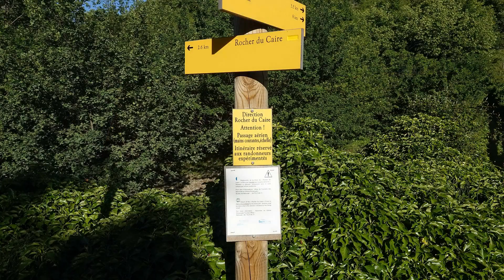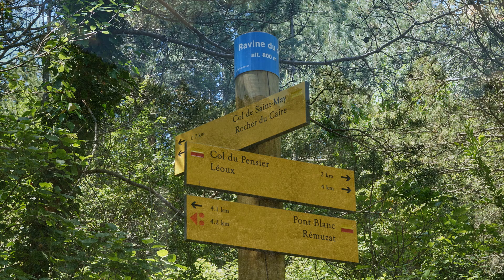Au Rocher du Caire avec les vautours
Le parcours du rocher du Rocher du Caire et de la crête de Saint Auban qui s'en suit est une très belle randonnée qui invite le randonneur à rencontrer un rapace maître de ces lieux, le vautour fauve ainsi qu'à découvrir de superbes vues plongeantes sur les gorges de l’Eygues et la vallée de l’Oule, deux cours d’eau qui structurent l’ensemble du pays de Rémuzat.